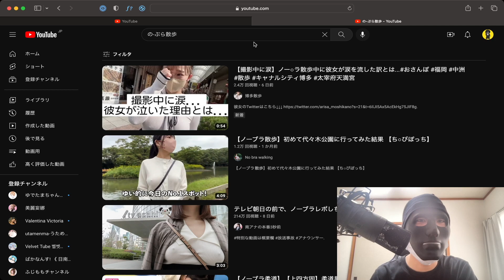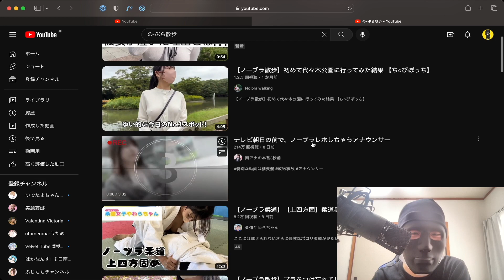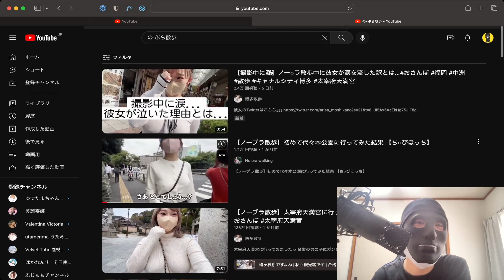ノーブラ散歩が面白すぎたww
クリエイターに感謝